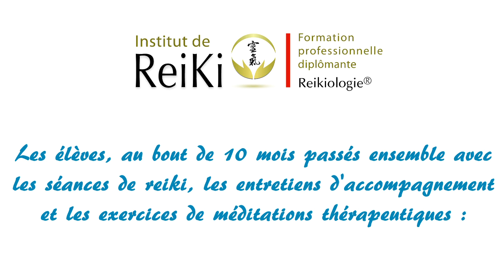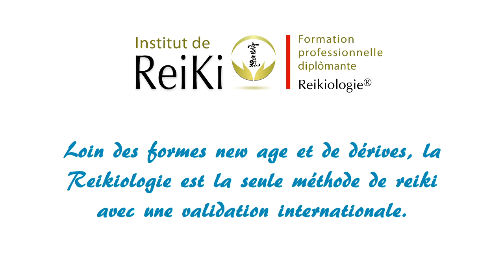Extrait de formation maitre praticien reiki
La formation reiki filmée en direct et sur le vif. Cursus de maître praticien avec certificat européen de compétences professionnelles (CECP) ou avec mastère européen en reikiologie